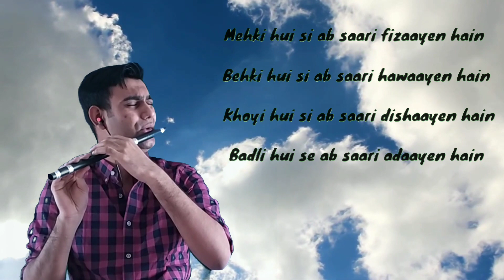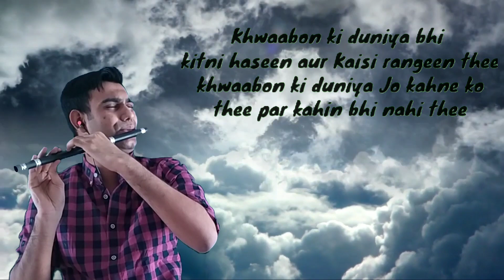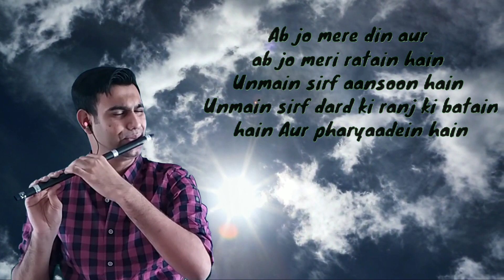Breathless | Flute Cover | Raj Soni | Shankar Mahadevan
Breathless Flute cover
Composed and sang  by Shankar Mahadevan

lyrics
कोई जो मिला तो मुझे ऐसा लगता था
जैसे मेरी सारी दुनिया मैं गीतों की रुत
और रंगों की बरखा है
खुशबू की आँधी है
महकी हुई सी अब सारी फिज़ायें हैं
बहकी हुई सी अब सारी हवाएँ हैं
खोयी हुई सी अब सारी दिशाएँ हैं
बदली हुई सी अब सारी अदाएँ हैं
जागी उमंगें हैं
धड़क रहा है दिल
साँसों में तूफाँ हैं, होठों पे नगमे हैं
आँखों में सपने हैं,
सपनों में बीते हुए सारे वो सारे लम्हें हैं

जब कोई आया था, नज़रों पे छाया था
दिल में समाया था, कैसे मैं बताऊँ तुम्हें
कैसा उसे पाया था,
प्यारे से चेहरे पे बिखरी जो जुल्फें तो ऐसा लगता था
जैसे कोहरे के पीछे इक ओस मैं धुला हुआ फूल खिला है
जैसे बादल में एक चाँद छुपा है और झाँक रहा है
जैसे रात के परदे में एक सवेरा है रोशन-रोशन
आँखों में सपनों का सागर
जिसमें प्रेम सितारों की चादर जैसे झलक रही है
लहरों-लहरों बात करे तो जैसे मोती बरसे
जैसे कहीं चांदी की पायल गूंजे
जैसे कहीं शीशे के जाम गिरे और छन से टूटे
जैसे कोई छिप के सितार बजाये
जैसे कोई चांदनी रात में गाए
जैसे कोई हौले से पास बुलाये

कैसी मीठी बातें थी वो
कैसी मुलाकातें थी वो
जब मैंने जाना था
नज़रों से कैसे पिघलते हैं दिल
और
आरज़ू पाती है कैसे मंज़िल
और
कैसे उतरता है चाँद जमीन पर
कैसे कभी लगता है स्वर्ग अगर है
तो बस है यहीं पर

उसने बताया मुझे, और समझाया मुझे
हम जो मिले हैं, हमें ऐसे ही मिलना था
गुल जो खिले हैं, उन्हें ऐसे ही खिलना था
जन्मों के बंधन, जन्मों के रिश्ते हैं
जब भी हम जन्मे तो हम यूँ ही मिलते हैं
कानों में मेरे जैसे, शहद से घुलने लगे
ख़्वाबों के दर जैसे आँखों में खुलने लगे
ख़्वाबों की दुनिया भी कितनी हसीं
और
कैसी रंगीन थी ख़्वाबों की दुनिया
जो कहने को थी पर कहीं भी नहीं थी
ख्वाब जो टूटे मेरे, आँख जो खुली मेरी
होश जो आया मुझे
मैंने देखा मैंने जाना
वो जो कभी आया था, नज़रों पे छाया था
दिल में समाया था, जा भी चुका है
और दिल मेरा अब तन्हाँ-तन्हाँ
न तो कोई अरमां है, न कोई तमन्ना है
और न कोई सपना है
अब जो मेरे दिन और अब जो मेरी राते हैं
उनमें सिर्फ आँसू हैं
उनमें सिफ दर्द की रंज की बातें हैं
और फरियादें हैं
मेरा अब कोई नहीं
मैं हूँ और खोये हुए प्यार की यादें हैं

डूब गया है दिल ग़म के अँधेरे में
मेरी सारी दुनिया है दर्द के घेरे में
मेरे सारे गीत ढले आहों में
बन के दीवाना अब यहाँ-वहाँ फिरता हूँ
ठोकर खाता हूँ उन राहों में
जहाँ उसे देखा था, जहाँ उसे चाहा था
जहाँ मैं हँसा था और बाद में रोया था
जहाँ उसे पाया था, पा के खोया था
जहाँ कभी फूलों के, कलियों के साए थे
रंगीं-रंगीं महकी रुत ने
हर इक कदम पर रास रचाए थे
गुलशन-गुलशन दिन में उजाले थे
जगमग-जगमग नूर था रातों में, झिलमिल-झिलमिल

जब मैंने ख़्वाबों की देखी थी मंज़िल
जहाँ मेरी कश्ती ने पाया था साहिल
जहाँ मैंने पाई थी पलकों की छाँव
जहाँ मेरी बाहों में कल थी किसी की, मरमरी बाहें
जहाँ एक चेहरे से हटती नहीं थी, मेरी निगाहें
जहाँ कल नरमी ही नरमी थी
प्यार ही प्यार था बातों में, हाथ थे हाथों में
जहाँ कल गाये थे प्रेम तराने
जहाँ कल देखे थे सपने सुहाने
किसी को सुनाए थे दिल के फ़साने
जहाँ कल खाई थी जीने की मरने की कसमें
तोड़ी थी दुनिया की सारी रस्में
जहाँ कल बरसा था प्रीत का बादल
जहाँ मैंने थामा था कोई आँचल
जहाँ पहली बार हुआ था मैं पागल
अब उन राहों में कोई नहीं है
अब हैं वो राहें वीराँ-वीराँ
दिल भी है जैसे हैराँ-हैराँ
जाने कहाँ गया मेरे सपनों का मेला
ऐसे ही ख्यालों में खोया-खोया
घूम रहा था मैं कबसे अकेला

चंदा-सितारे जैसा कोई गगन में
गूंजी सदा कोई मन आँगन में
किसी ने पुकारा मुझे, मुड़ के जो देखा मैंने
मिल गया खोया हुआ दिल का सहारा मुझे
जिसे मैंने चाहा था, जिसे मैंने पूजा था
लौट के आया है
थोड़ा शर्मिंदा है, थोड़ा घबराया है
ज़ुल्फें परेशाँ हैं, काँपते होठ और भीगी हुई आँखें हैं
देख रहा है मुझे गुमसुम-गुमसुम
उसकी नज़र जैसे पूछ रही हो
इतना बता दो कहीं खफ़ा तो नहीं तुम
प्यार जो देखा फिर मेरी निगाहों में
आया नहीं कल था वो मेरी इन बाहों में
भूल गया मेरा दिल जैसे हर ग़म
बदल गया जैसे दुनिया का मौसम
झूमे नज़ारे और झूमी फ़िज़ाएँ
और झूमे चमन और झूमी हवाएँ
जैसे फिर कहने लगी सारी दिशाएँ
कितनी हसीं है, कितनी सुहानी
हम दोनों की प्रेम कहानी...